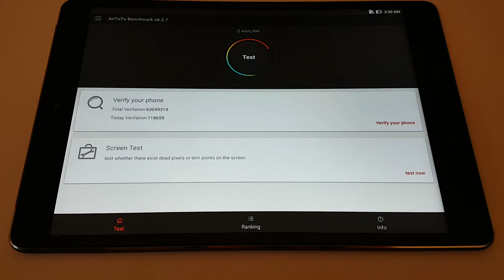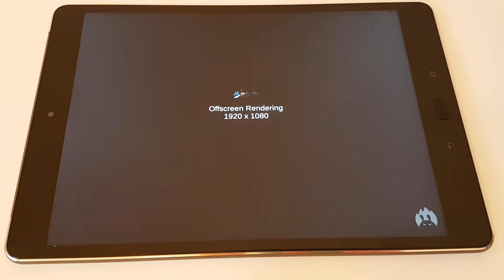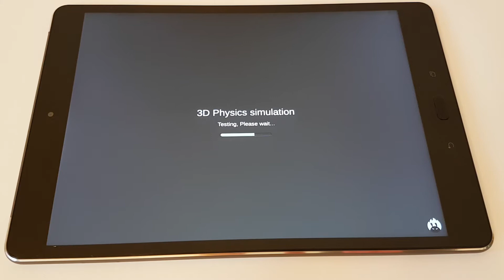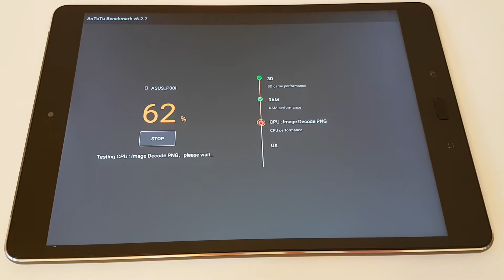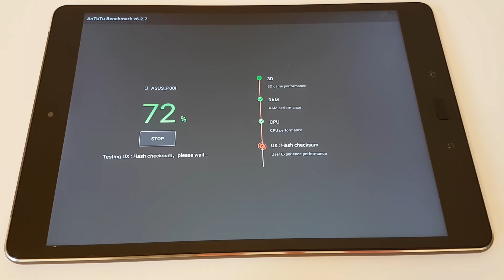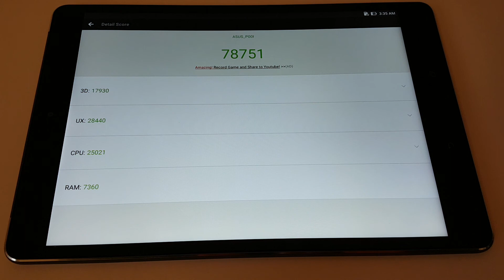Asus ZenPad 3S 10 LTE performance test AnTuTu Benchmark [MOBzine.ro]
Asus ZenPad 3S 10 LTE performance test and score results in AnTuTu Benchmark